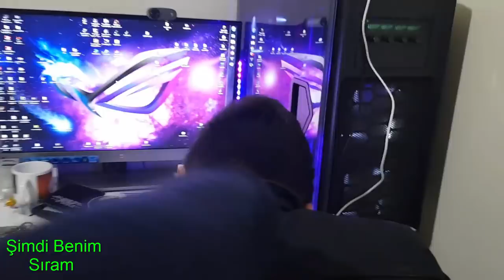ABİLERİME KIŞKIRTMA YAPTIM VE NE TEPKİ ALDIM DERSİNİZ